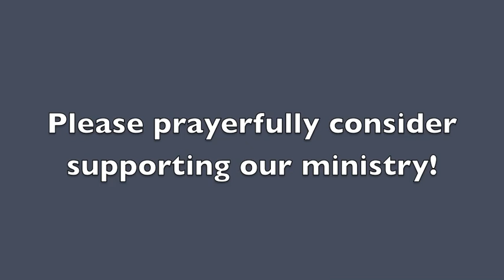Review and Refutation of Kyle Pope's Book: Thinking About AD 70- #15- First Look At Romans 11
Kyle Pope says that Romans 11:26-27 speaks of Christ's first coming and the conversion of individual Jews throughout the Christian age. That is untenable!